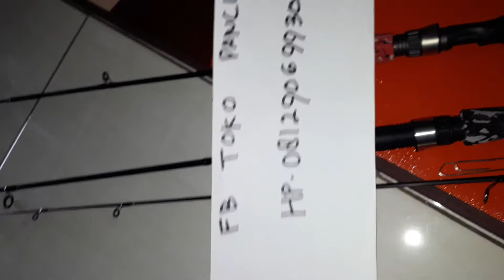Joran Custom spinning dan casting UL 1.5m-2m(minat hub.081290699300 Wa or sms)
Jual Joran Custom spinning dan casting UL 1.5m-2m dan bisa memesan dengan kekuatan yang diminati(minat hub.081290699300 Wa or sms)